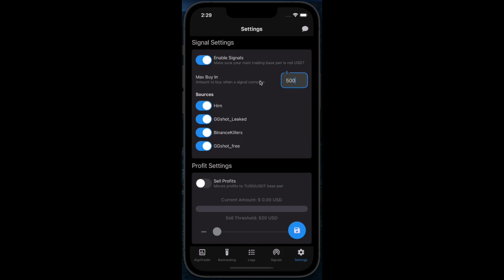Signal Settings: Tailor Your Trading Experience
Empower yourself with complete control over your trading journey with AlgoTrader's Signal Settings feature. Customize your signal preferences to match your trading goals and risk appetite effortlessly. Here's how you can optimize your trading experience:

Signal Buy-In Amount:

Define the amount you're comfortable investing per trade. Whether you're a conservative investor or an aggressive trader, adjust the buy-in amount to suit your financial strategy.
Signal Sources:

Choose from a diverse range of signal sources to align with your preferred trading style and market analysis. Whether you rely on technical indicators, fundamental analysis, or sentiment analysis, select the sources that resonate with your trading philosophy.
By fine-tuning these settings, you can ensure that every trading decision aligns with your unique preferences and objectives. Maximize your trading potential and capitalize on lucrative opportunities with precision and confidence.

Experience the power of personalized trading with AlgoTrader's Signal Settings. Take control of your trades, mitigate risks, and unlock your path to financial success.